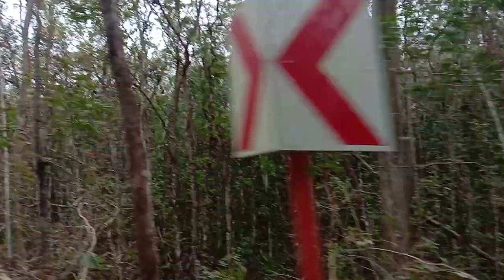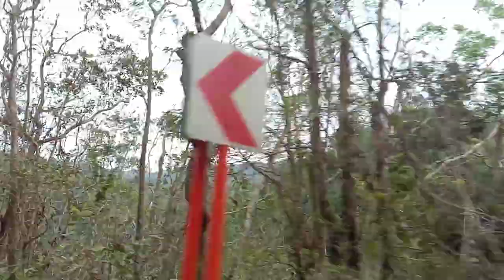Woww!! The Trees are Beautiful (RISING SUN VLOG)!!!